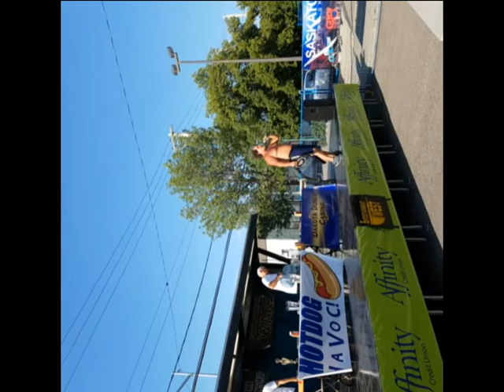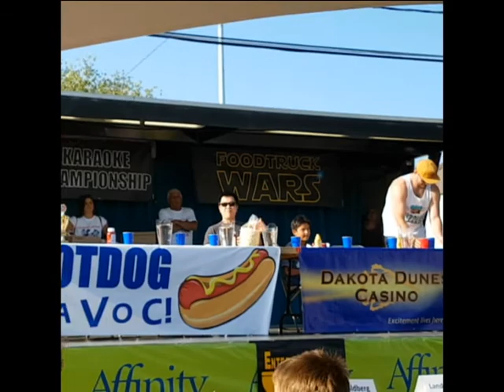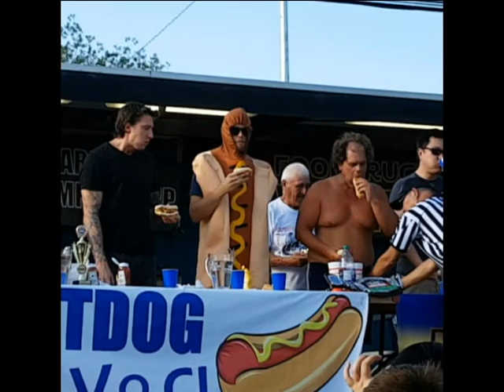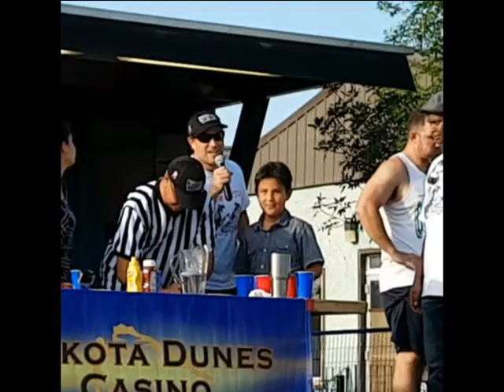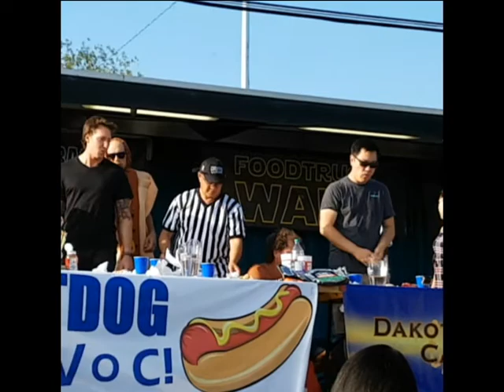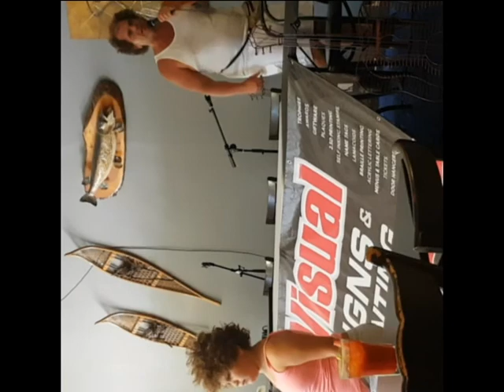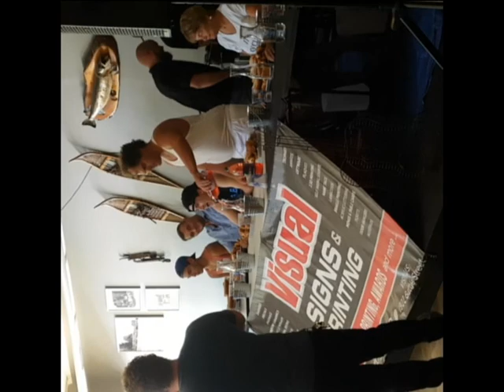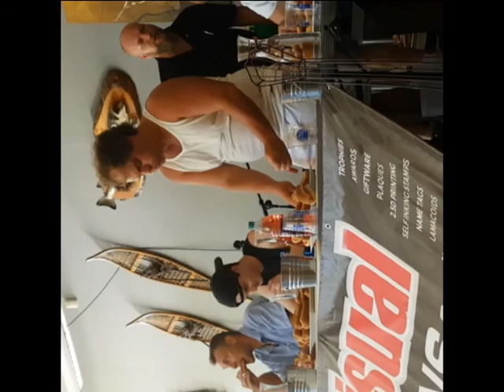Hot Dog Havoc Saskatoon Saskatchewan July 27 2019 Step Daddy J vs Dan Broberg vs Ken Kwan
Step Daddy J makes his first appearance at the Canadian Hot Dog Championship known ss Hot Dog Havoc in Saskatoon Saskatchewan . This Annual Event in Saskatoon , is now the longest running eating competition in Canada !
Saskatoon Hometowner Ken Kwan came into this event the reighning 2 time champion and Dan Broberg makes his Competitive Eating Debut as well .